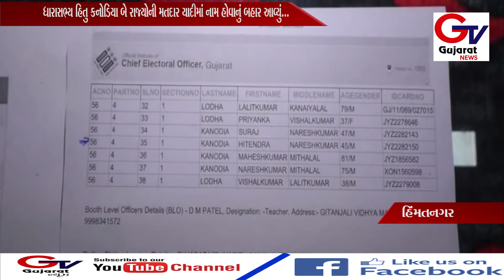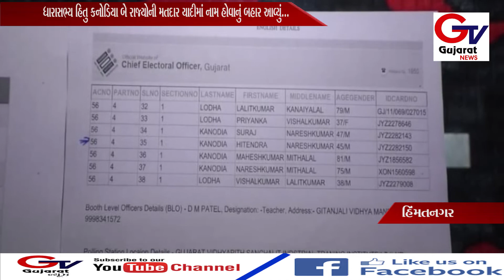વિધાનસભા બેઠકના ધારાસભ્ય હિતુ કનોડિયા આવ્યા વિવાદમાં... જુઓ...કેવી રીતે???